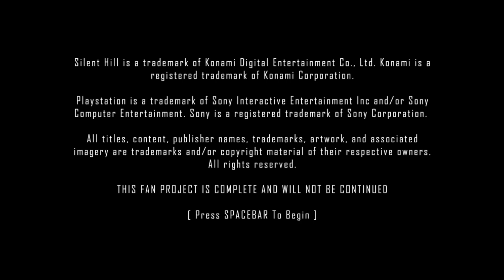ファンの作ったサイレントヒル１人称リメイクの再現度が高くて感動した【Silent Hill 1st Person Remake 日本語字幕 実況プレイ】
製品版も出してくれ・・・！

アマゾンウィッシュリスト: